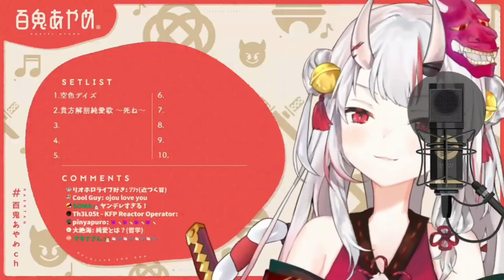Nakiri Ayame - 貴方解剖純愛歌〜死ね〜 (Anata kaibō jun'ai uta 〜 shine 〜)